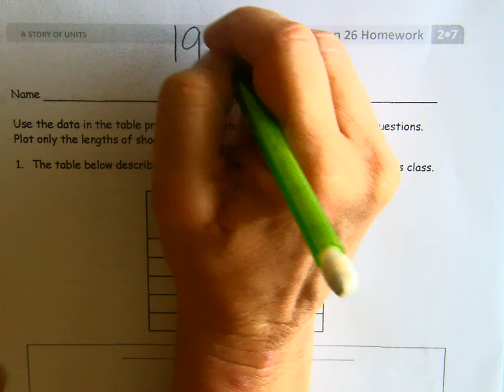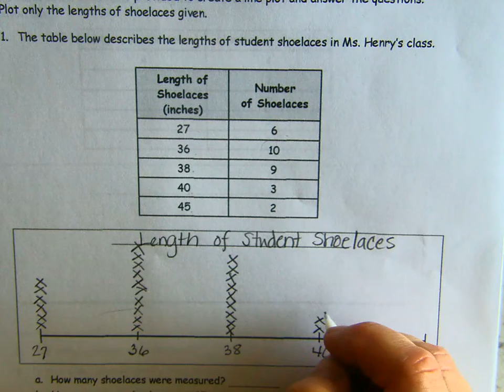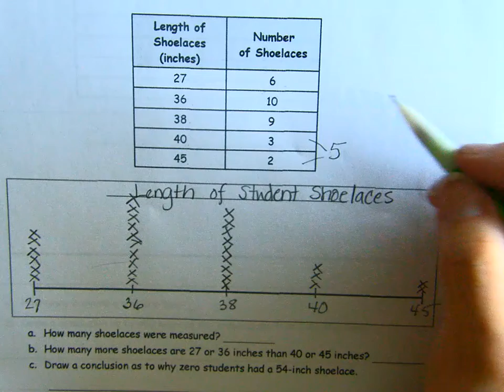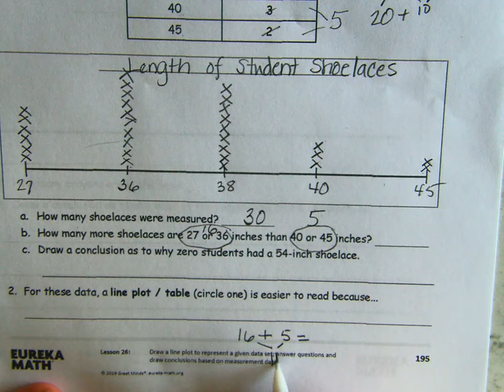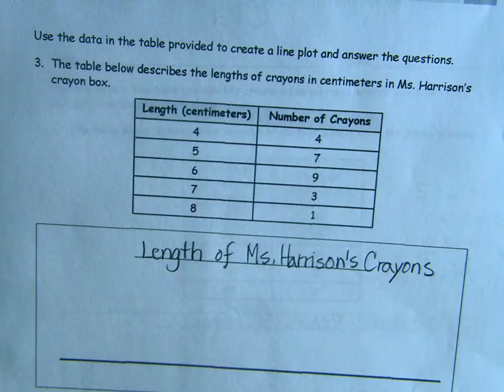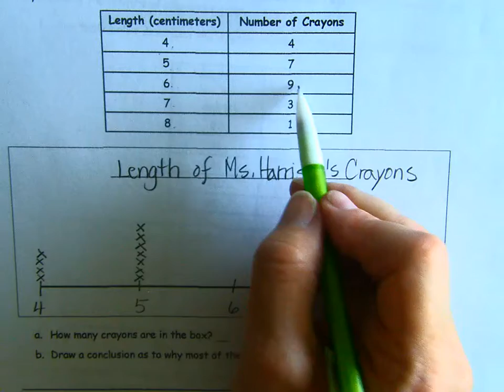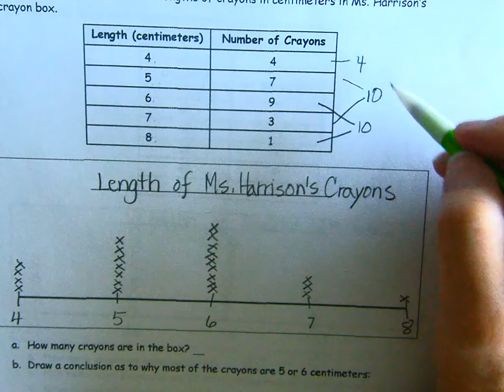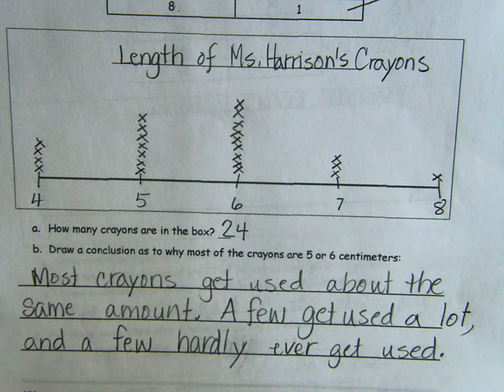Math Module 7, Lesson 26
Guided practice of Eureka Math's Succeed book, Lesson 26 on data and line plots.